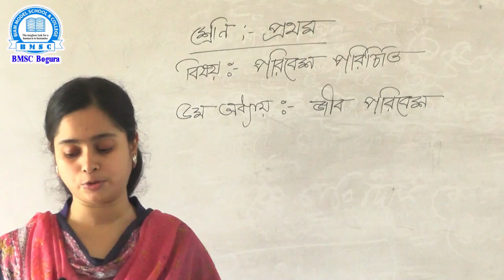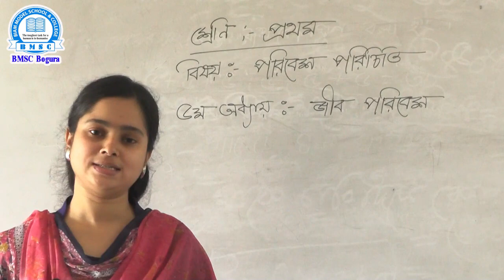প্রথম শ্রেণি, বিষয়- পরিবেশ পরিচিতি, অধ্যায়-৫ জীব পরিবেশ, শিক্ষক- আনিকা বিলকিস